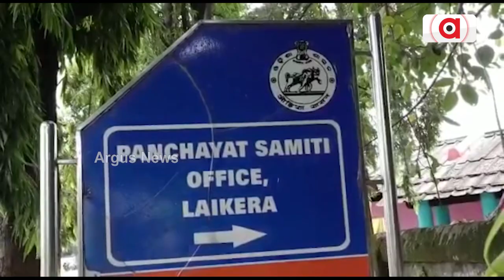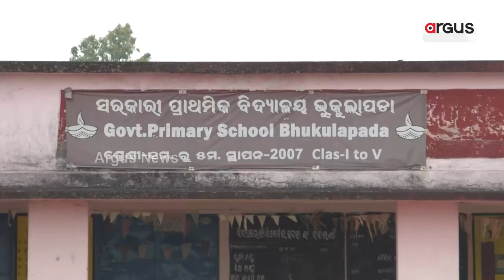Villages In Jharsuguda Left Without Motorable Roads